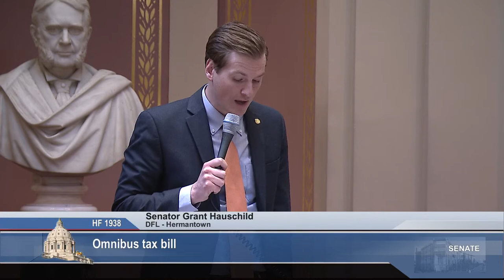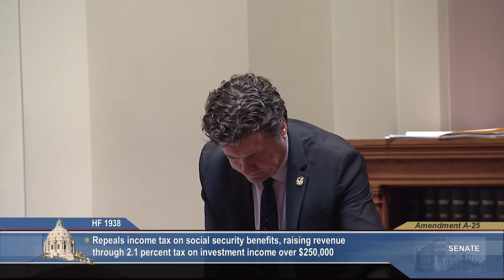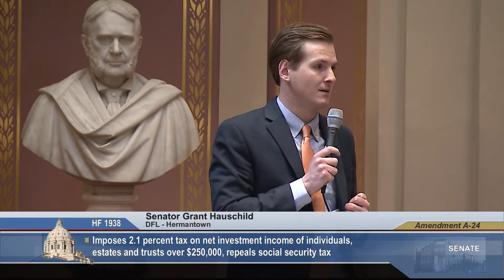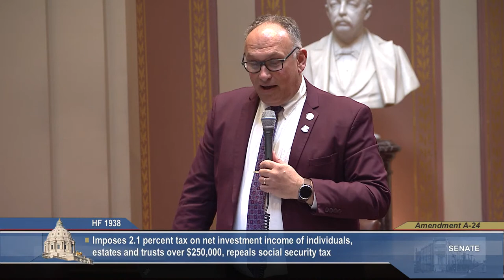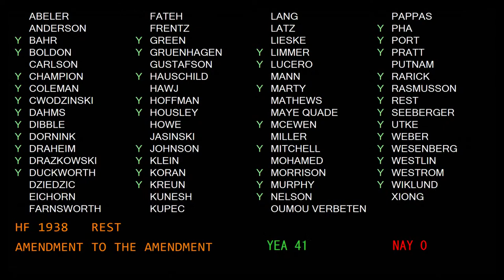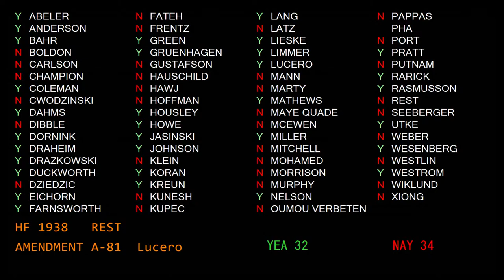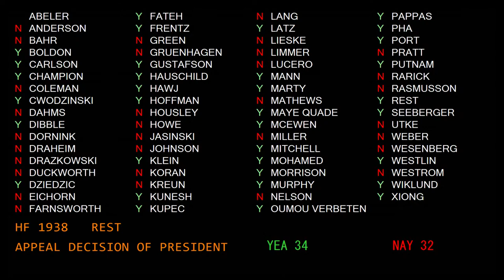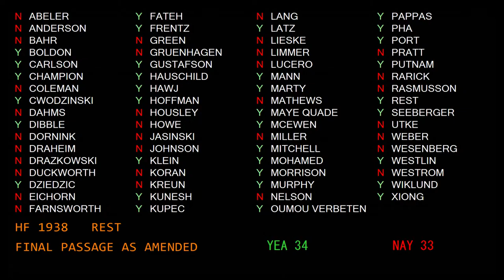Senate Floor Session - Part 2 - 05/02/23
Agenda:

H.F. 1938 (Rest) Omnibus tax provisions.